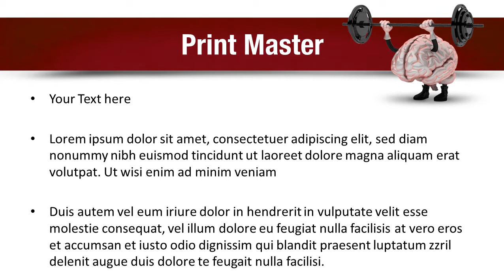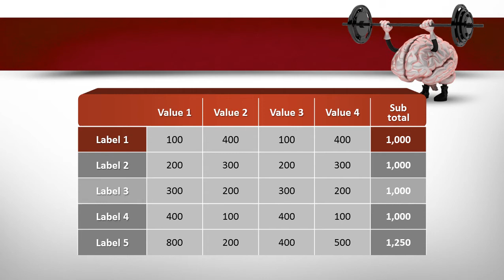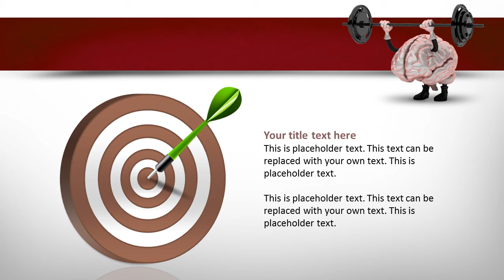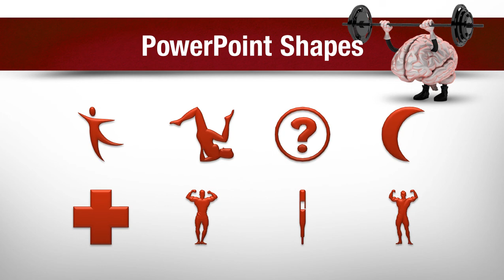Brain Training PowerPoint Template Backgrounds - DigitalOfficePro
Create amazing presentations with Brain Training PowerPoint Template and Backgrounds.

Brain Training PowerPoint templates come with a set of PowerPoint Diagrams, Charts and Shapes. Sizzle your presentation with this professionally designed and fully editable Brain Training PowerPoint Template. This template is available for instant download on purchase.